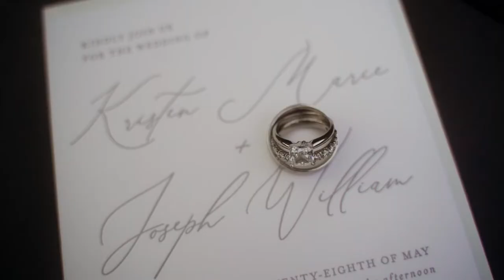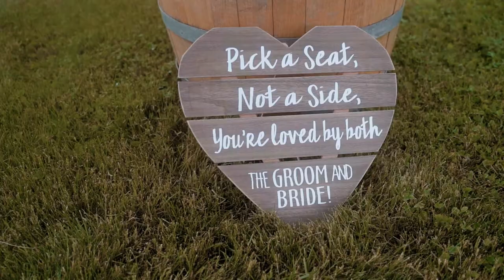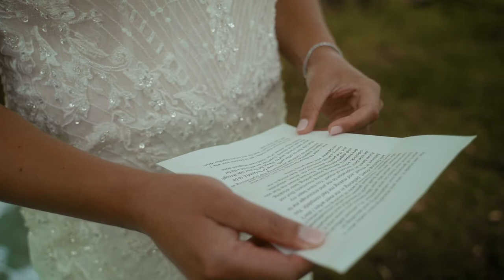Your Heart As My Home | Glenora Wine Cellars | Dundee New York Wedding Film | Kristen and Joseph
Congratulations Kristen and Joseph!

👔Groom’s Party Attire -
Officiant Andrea Badger

👁Should I Do A First Look?